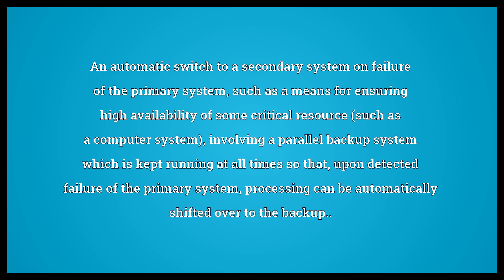Failover Meaning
Video shows what failover means. An automatic switch to a secondary system on failure of the primary system, such as a means for ensuring high availability of some critical resource (such as a computer system), involving a parallel backup system which is kept running at all times so that, upon detected failure of the primary system, processing can be automatically shifted over to the backup...  Failover Meaning. How to pronounce, definition audio dictionary. How to say failover. Powered by MaryTTS, Wiktionary